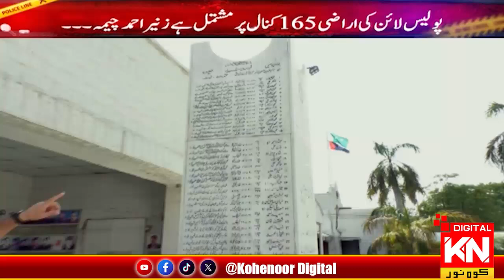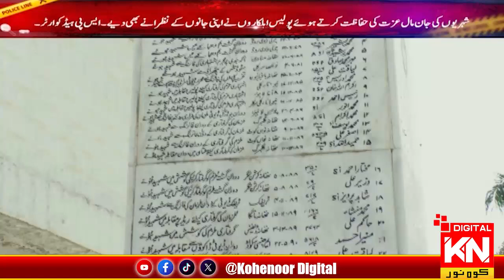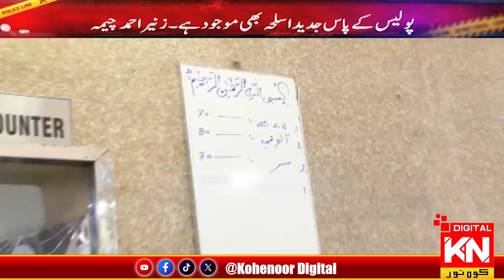What happens in the police line? Surprise VISIT | Roznamcha | 05 July 2024| KohenoorDigital